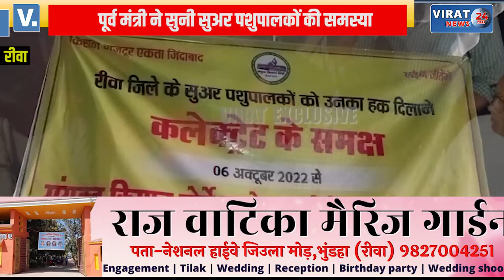🔻रीवा- सुअर पशुपालकों के लिए मुआवजे की मांग; पूर्व मंत्री कमलेश्वर पटेल ने सुनी समस्या !